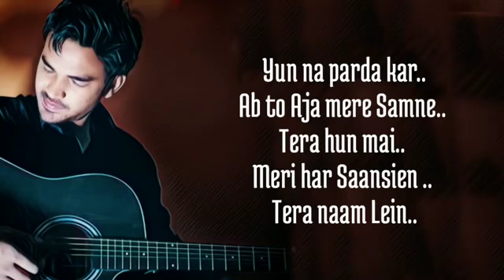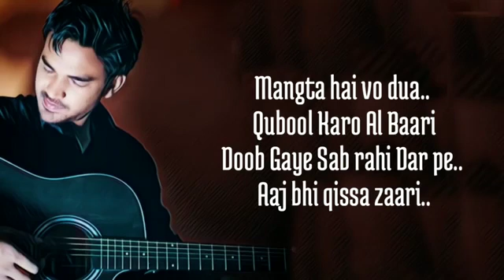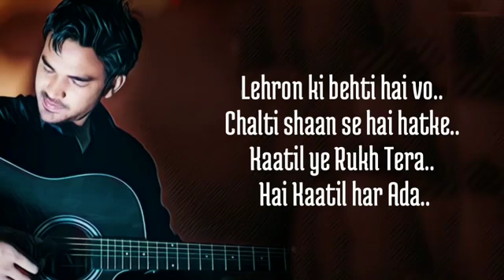yau na parda kar ad toh a aj mere samne 👍😍❤️💕